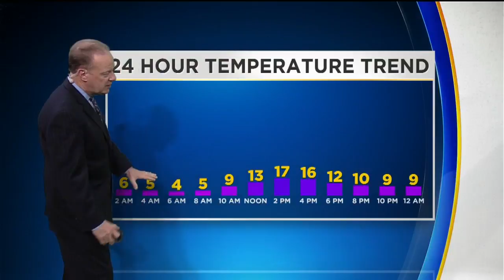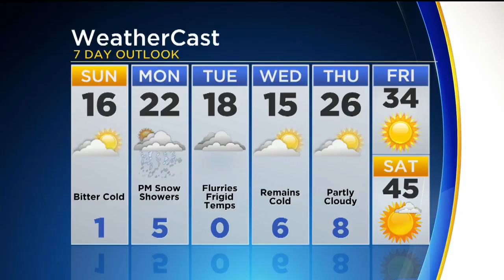KDKA-TV Weekend Forecast (1/13)